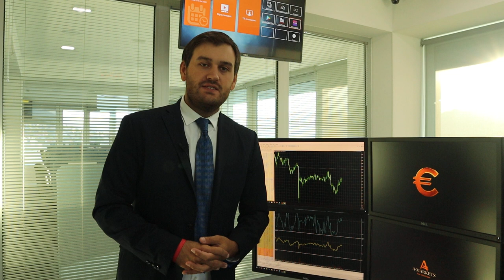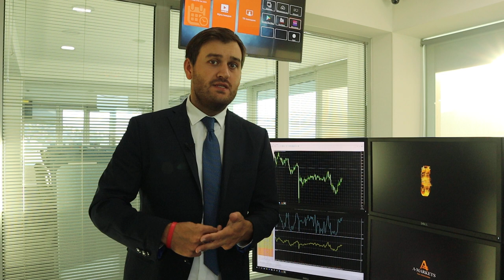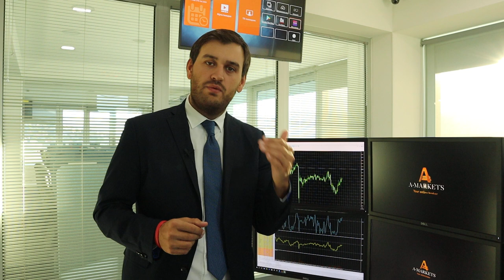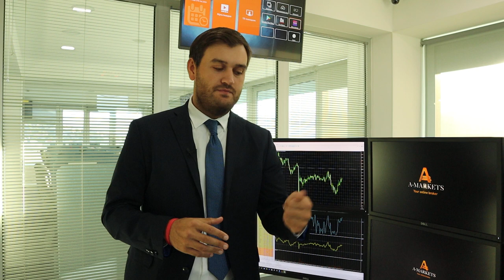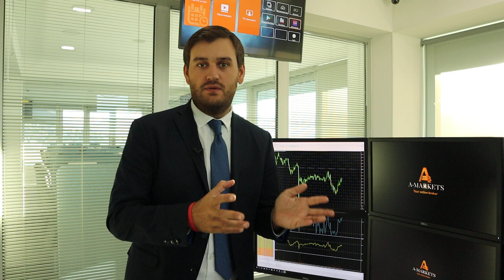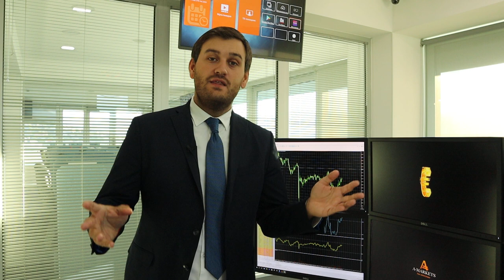Сегодня решится судьба доллара! | AMarkets